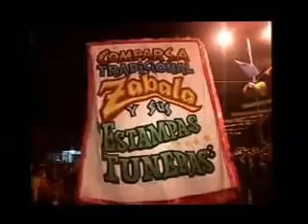Zabala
Siempre he pensado que la comparsa «Estampas tuneras» funciona como un  «negocio de familia». Fundada por papá, seguida por  tres de los hijos (Paco, Eddy y Toñito) e integrada por tíos, primos, vecinos, concuños, nietos…  Saber, si después de leer,  usted comparte o no esta opinión, es también el objetivo de estas líneas.